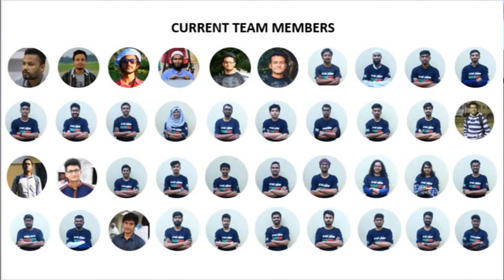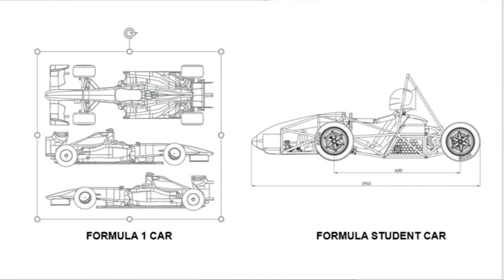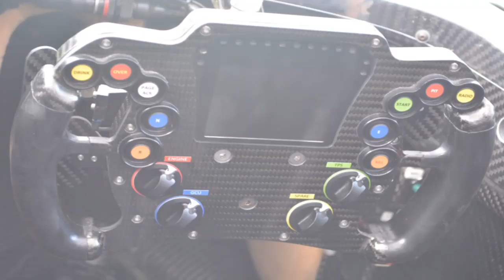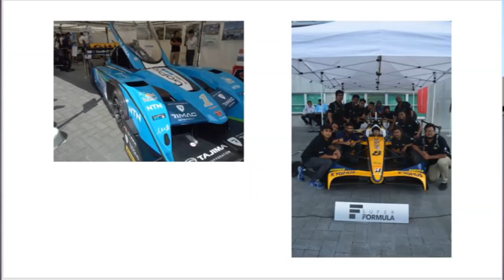Formula Student: My Dream to reality | Sumit Kumar Karmoker | TEDxRUET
From dreaming of designing the perfect car to competing in Formula SAE, dreams did come true for this youngster, all because of his dedication and grit. Although the story began in rejections from almost every source they went to for support, the passion and hard work kept them afloat even as they felt they were drowning in a sea of misery. Listen to the tales of his struggle and subsequent success as he narrates his journey.
Recorded on the 19th April of 2019 at TEDxRUET: Changing Current.
Sumit Kumar Karmoker co-founded ‘Team Crack Platoon’ as the first ever Formula SAE team of Bangladesh in 2015. He along with his team designed an ATV and participated in “Quad Bike Design Challenge 2016”. Later in 2017 his team manufactured a formula style racing car and participated in “Student Formula Japan 2017”. He has been influencing youths of Bangladesh to do something different for a long time. He loves to share stories through his youtube videos. Currently he is working with his team on the development of an electric car.
 Sumit Kumar Karmoker co-founded ‘Team Crack Platoon’ as the
first ever Formula SAE team of Bangladesh in 2015. He along with
his team designed an ATV and participated in “Quad Bike Design
Challenge 2016”. Later in 2017 his team manufactured a formula
style racing car and participated in “Student Formula Japan 2017”.
He has been influencing youths of Bangladesh to do something
different for a long time. He loves to share stories through his
youtube videos. Currently he is working with his team on the
development of an electric car. This talk was given at a TEDx event using the TED conference format but independently organized by a local community.